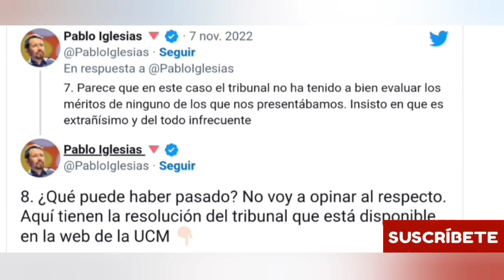Santiago Abascal amenazado por una DESCOMUNAL MASA DE CARNE😂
Si te ha gustado el vídeo suscríbete al canal y dale a LIKE y si puedes ver 40 segundos de anuncios, pues mejor que mejor, es lo que más me ayuda 🤠 y si eres "Dog&Flute"...😏 puedes darle a dislike 😅😅😅